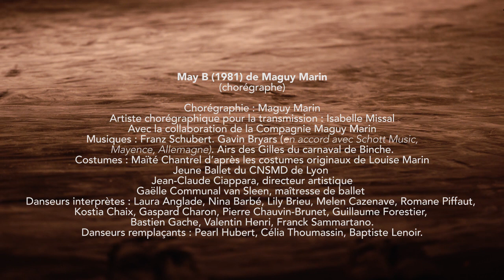May B de Maguy Marin par le Jeune Ballet 2018 du CNSMD de Lyon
May B chorégraphie de Maguy Marin
Jeune Ballet du CNSMD de Lyon
Histoire d’une transmission chorégraphique aux danseurs du CNSMD de Lyon par Maguy Marin
Résidences et représentations dans les Universités Lyon 1 & 2

Davy Brun,
Directeur des études chorégraphiques par intérim
Département danse du CNSMD de Lyon
Gaëlle Communal van Sleen,
Maîtresse de ballet du Jeune Ballet

Résidence de transmission de May B à l’amphithéâtre culturel de l’Université Lumière Lyon 2, campus Porte des Alpes
Reprise de May B dans le cadre du Festival Chaos Danse au Théâtre Astrée, Université Claude Bernard Lyon 1

May B (1981) de Maguy Marin

Chorégraphie : Maguy Marin
Artiste chorégraphique pour la transmission : Isabelle Missal
Avec la collaboration de la Compagnie Maguy Marin
Musiques : Franz Schubert. Gavin Bryars (en accord avec Schott Music, Mayence, Allemagne). Airs des Gilles du carnaval de Binche.
Costumes : Maïté Chantrel d’après les costumes originaux de Louise Marin

Jean-Claude Ciappara, directeur artistique
Gaëlle Communal van Sleen, maîtresse de ballet
Danseurs interprètes : Laura Anglade, Nina Barbé, Lily Brieu, Melen Cazenave, Romane Piffaut, Kostia Chaix, Gaspard Charon, Pierre Chauvin-Brunet, Guillaume Forestier, Bastien Gache, Valentin Henri, Franck Sammartano.
Danseurs remplaçants : Pearl Hubert, Célia Thoumassin, Baptiste Lenoir.

Reportage réalisé en mars 2018